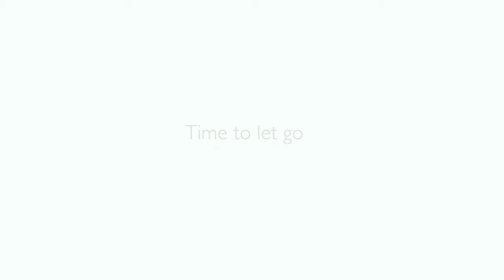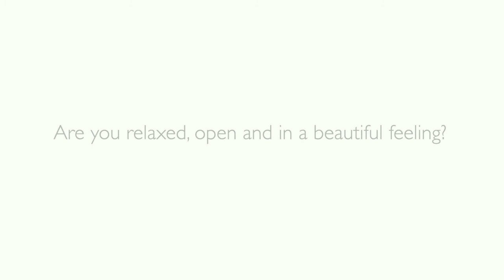Sharing the Principles with kids - A masterclass with Dicken Bettinger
In this lovely 12 minute video, Dicken shares his own stories and wisdom about how to be the best parent you can possibly be! We all have the wisdom inside to truly know what to do, we just have to be open and listen!